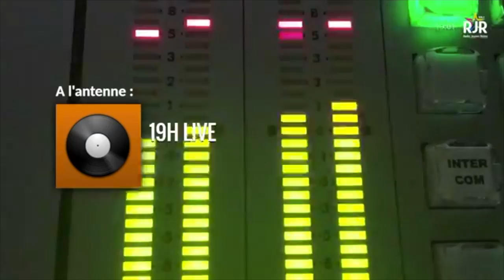ALOÏS MENU BERNADET - SHOWREEL/BANDE DÉMO ANIMATEUR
Bande Démo /Showreel Animateur 2019
ALOÏS MENU BERNADET

Extraits issus de l'émission 19HLIVE sur RJRRADIO 106.1FM